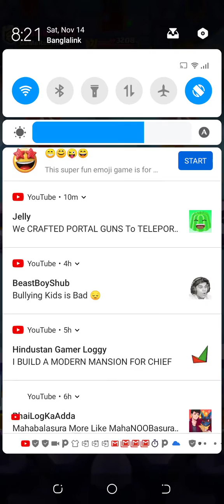clash Royale silver league battle